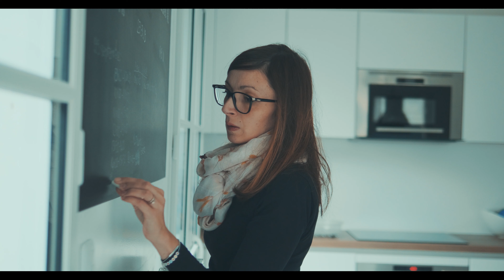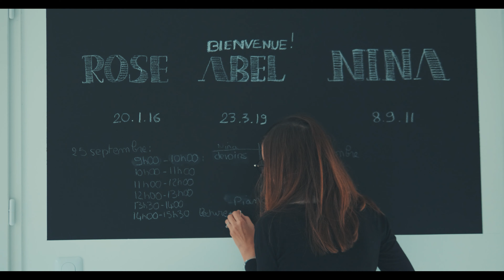IT'S NOT THE END | GH5 + Leica 25 mm 1.4 H-X025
"IT'S NOT THE END " cinematic " - GH5 4K  4.2.2 10bit ALL-I & BMPCC 4K & Leica 25 mm 1.4 H-X025
Panasonic Lumix GH5 C4K 24p (4096x2160)
Filmed VLog L
Lenses: Panasonic Leica 25mm f1.4

BMPCC 4K
Filmed Blackmagic RAW 3:1  4K DCI